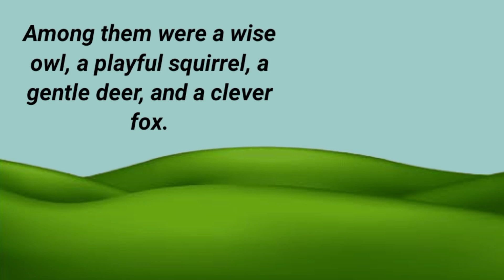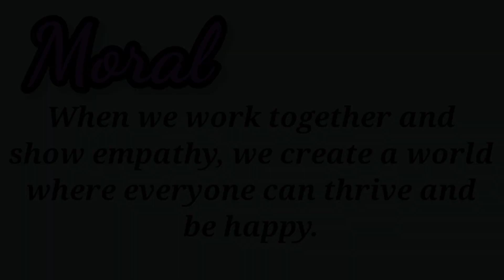Group of animals story | Short Story | Moral Story | English Moral Story For Kids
Hello everyone : This is a short moral Story .
Title : Group Of Animals Story. Animal's Group Story In English. Wise Owl Story. Gentle Deer Story. Playful Squirrel Story. Clever Fox Story. Traped Bunny Story.